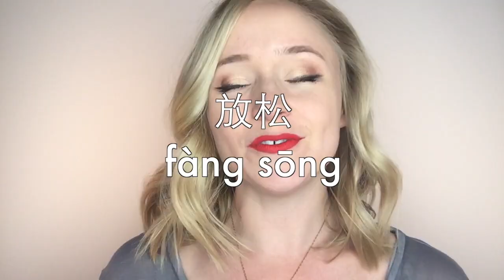How do you say "Relax" in Chinese?